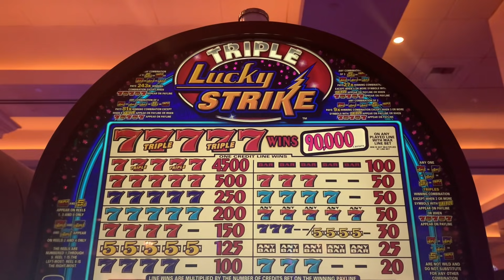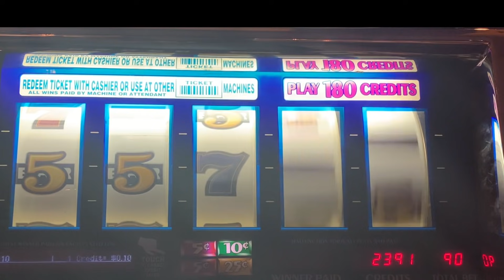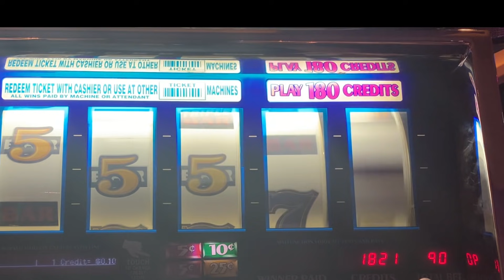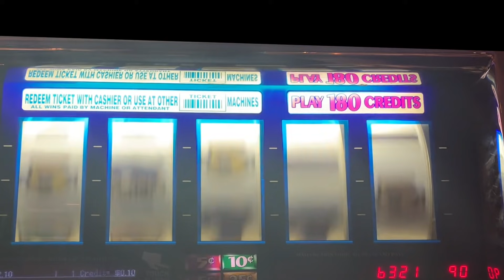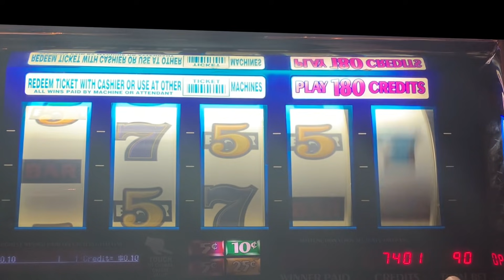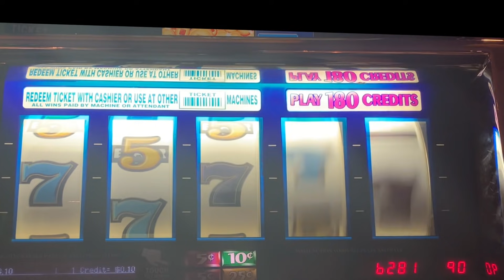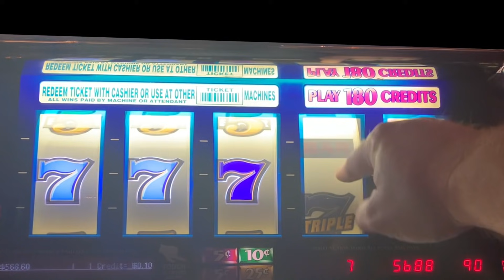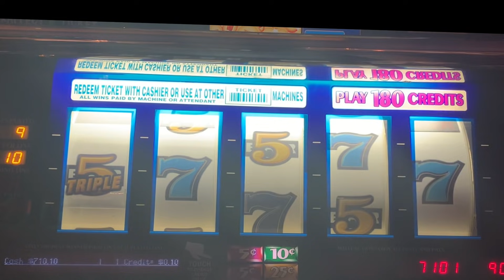SLOT CLASSIC TRIPLE LUCKY STRIKE